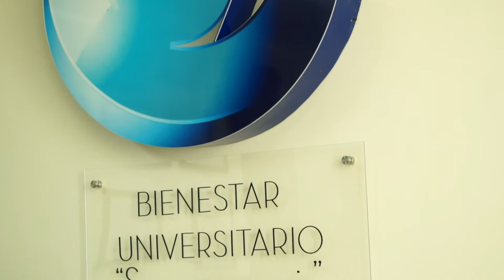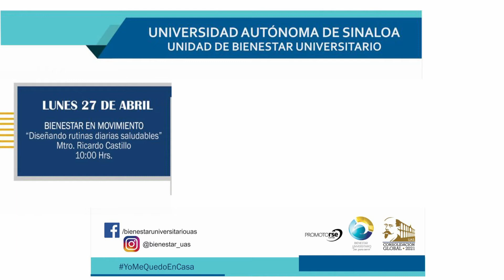Invita la UBU a participar en el programa “Bienestar en casa”